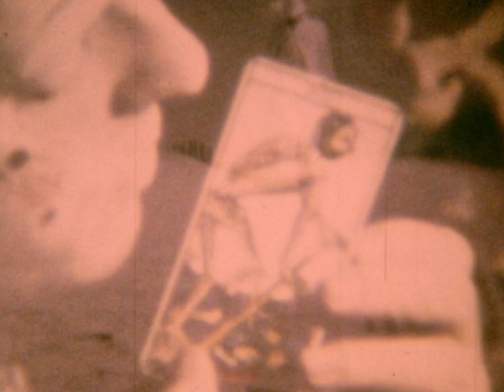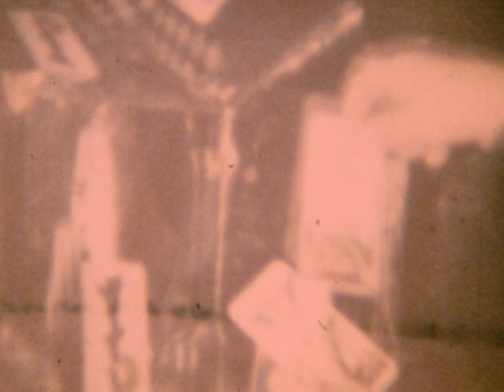In the Shadow of the Sun (1981)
Directed by Derek Jarman
Featuring Christopher Hobbs, Gerald Incandela, Andrew Logan